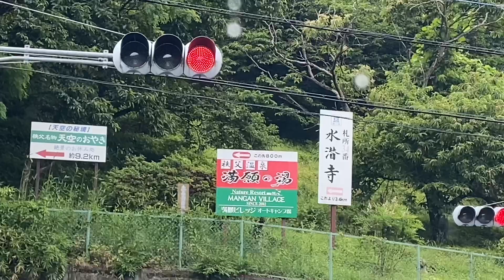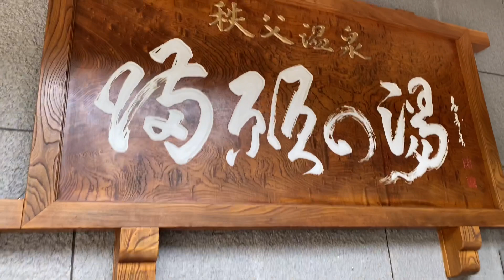ボルボに乗って秩父満願の湯までドライブ